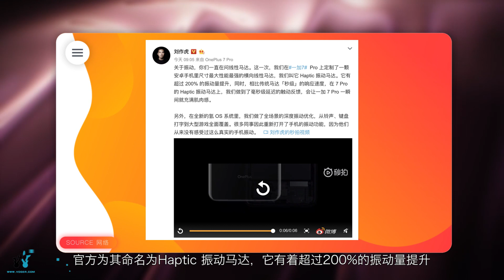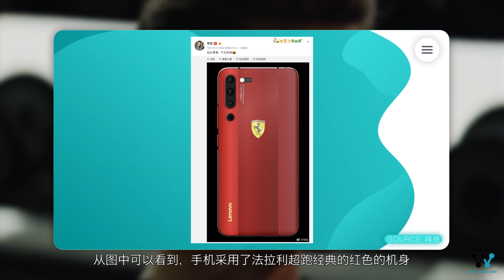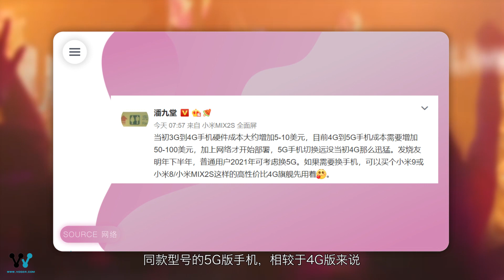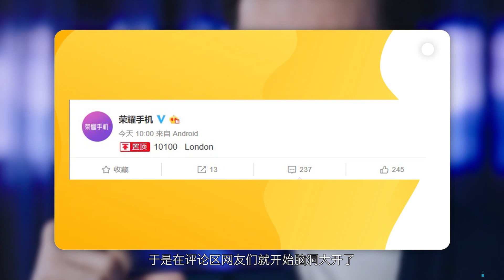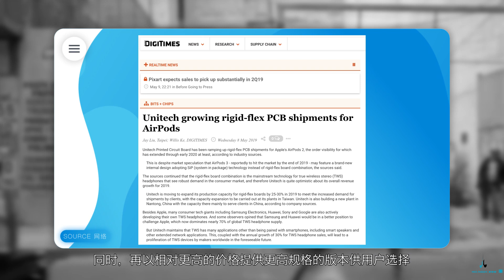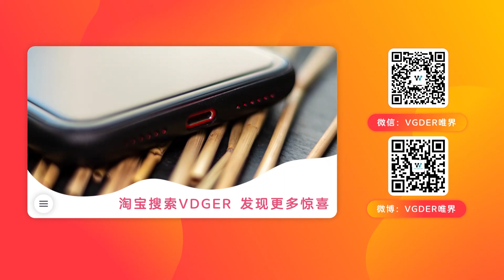「科技V报」一加7 Pro将配安卓最大横向线性马达；苹果AirPods 3或今年年底发布-20190510